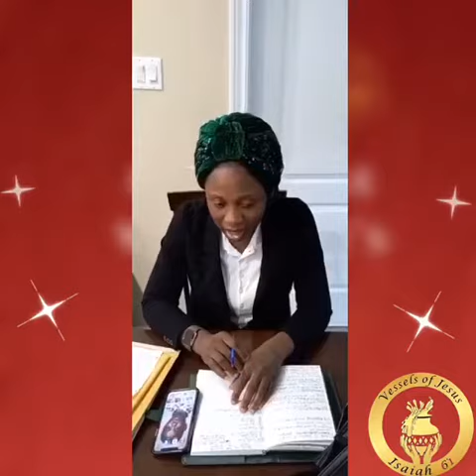Marriage Watcher's - The Praying and Fasted wife